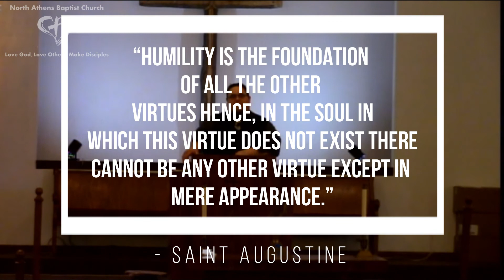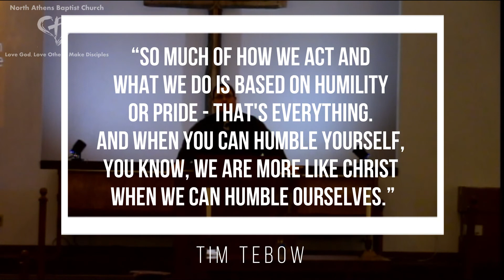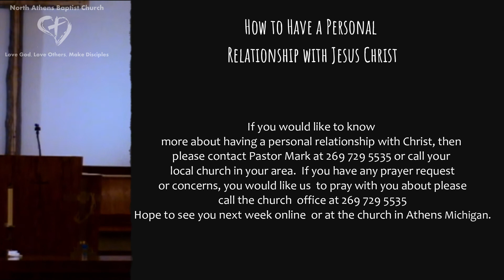God will Have the Glory by Pastor Mark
Sunday Morning service for 9th February 2020. Also if you have prayer request that you would like us to pray for please call the office Monday -Friday.